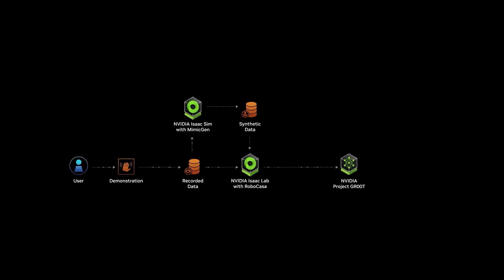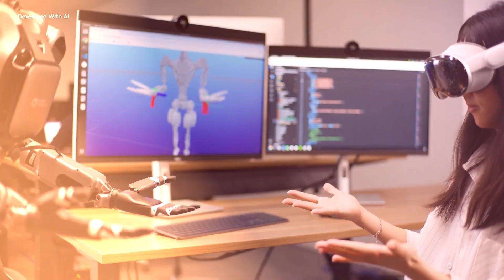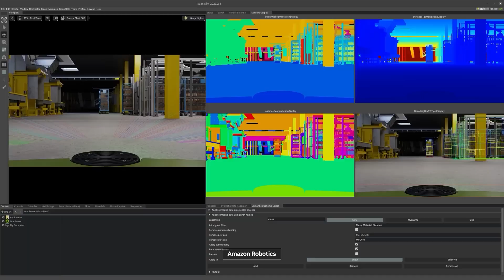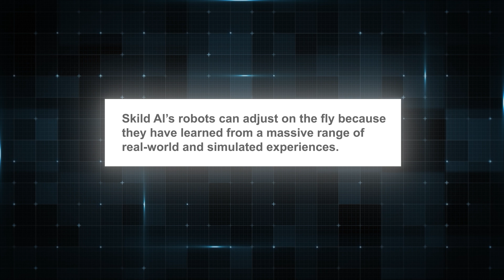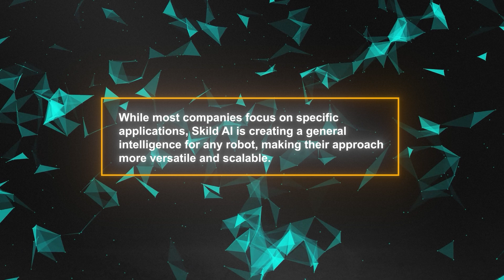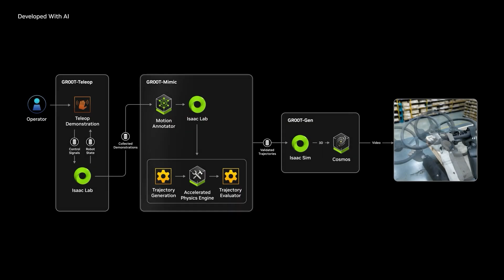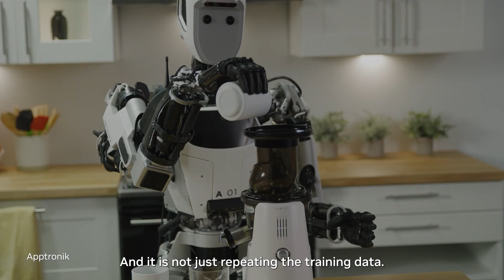FIRST EVER AI Robot Brain NOW HAPPENING! ($300 Million from Jeff Bezos and MORE!)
The future is NOW! Imagine a world where humanoid robots think, learn, and evolve just like us. That future is closer than you think, thanks to a $300 MILLION investment from none other than Jeff Bezos! What does this mean for artificial intelligence and the rise of humanoid robots? Are we on the verge of witnessing the most advanced AI creation ever? 🤖🔥

Get ready to be amazed as we dive into the game-changing innovation that's set to redefine artificial intelligence forever. This isn't just another tech update—it's the start of a new era. The AI revolution is happening, and you don’t want to miss it! 🚀